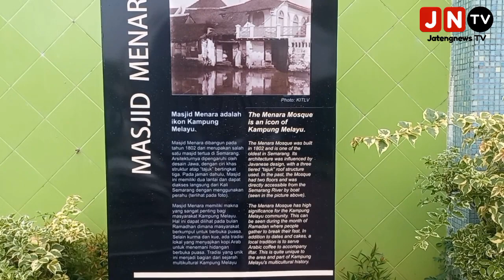Sejarah Kopi Kesehatan, Masjid Menara Kampung Melayu Kota Semarang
Semarang, Jatengnews.id - Madjid menara atau Masjid Layur yang berada di Kampung Melayu itu, pada saat sore terlihat rame di kunjungi masyarakat, Rabu (29/3/2023).

Selain bangunannya memiliki sejarah panjang karena sudah dibangun sejak tahun 1802, pada bulan Ramadhan, di Masjid Layur juga menyediakan minuman legendaris yang kabarnya sudah ada sejak ratusan tahun lalu.

Namanya minumannya, kopi rempah-rempah atau kopi arab. Biasanya minuman ini dihidangkan pada saat magrib, untuk takjil para jamaah yang hadir

Menurut salah seorang jamaah yang tinggal di dekat Masjid Layur Kampung Melayu Dadapsari Kota Semarang, Hamid (59) menyampaikan, kopi ini sudah ada sejak lama dari dirinya masih kecil.

"Diri simbah-simbah dahulu sudah ada," ungkap Hamid mengisahkan perjalanan kopi arab yang menjadi hidang pada hari ke delapan puasa, Rabu (28/3/2023).

Kisahnya, kopi tersebut berasal dari Arab dan di wilayah Kampung Melayu ini, memang banyak ditinggali orang keturunan Arab.

"Yang membawa para habaib," ucapnya disela-sela merahapi kopi tersebut.

Dalam pembuatan kopi arab, ia menyebutkan ada beberapa bahan rempah-rempah yang digunakan seperti, kapulogo, sereh, kayu manis dan jahe.

"Menu wajibnya Masjid menara," bebernya, bahwa minuman kopi arab pasti ada di setiap takjil Ramadhan.

Pasalnya selain rasanya yang khas rempah-rempah, minuman ini juga bermanfaat untuk menjaga kesahatan.

"Jadi tubuh biar kuat dan sehat ketika menjalani puasa," ungkapnya.

Karena sudah menjadi tradisi turun temurun, maka minuman ini selalu dijaga oleh masyarakat khususnya pengelola masjid Menara.

Biasanya takmir masjid menyediakan 60-70 gelas kopi beserta takjil lainnya seperti kurma dan nasi untuk berbuka. (Kamal)